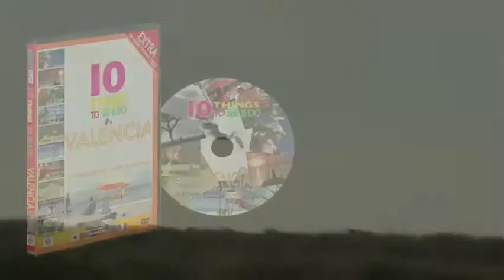10 things to see and do in Valencia (Albufera)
10 things to see and do in Valencia (Albufera)